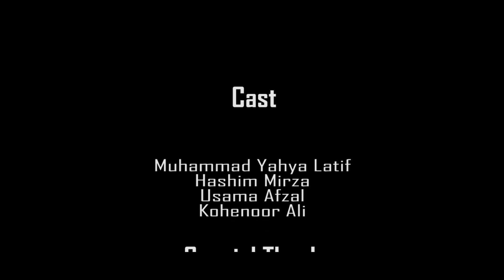9 2 11 - A Comedy Short Film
Director: Muhammad Saad Awais
Writer: Saad Touseef
Cinematographer: Asad Habib &amp; Saad Touseef
Editor and Sound: Muhammad Ahmer Zulfiqar
Line Manager: Usama Latif
Cast:
Muhammad Yahya Latif
Usama Afzal
Hashim Mirza
Koh-e-Noor Khan